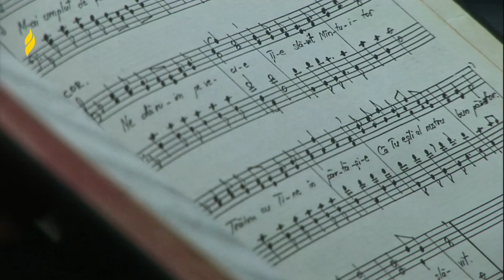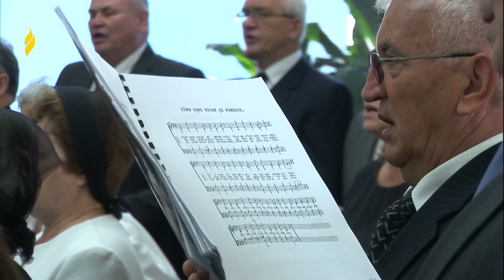25 Mai 2014 Cor Isus iubit venim cu dor